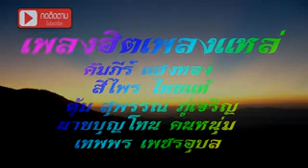เพลงฮิตเพลงแหล่ เทพพร เพชรอุลบ,นายบุญโทน คนหนุ่ม,ตุ้ม สุพรรณ ภู่เจริญ,สีไพร ไทยแท้,คัมภีร์ แสงทอง